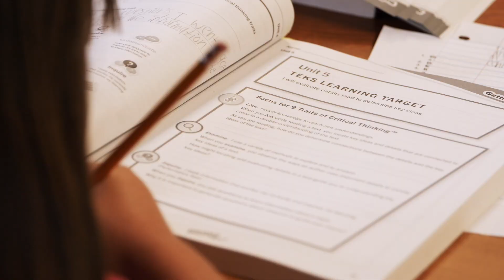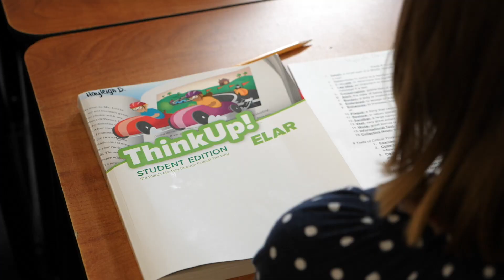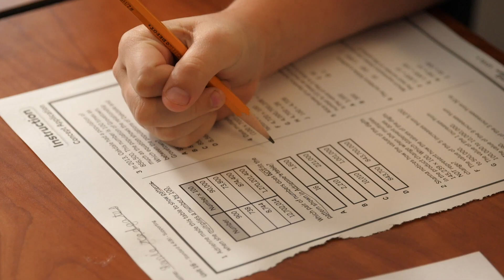ThinkUp! at Tool Elementary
Equipped with cameras and microphones, we went to Tool Elementary to see and hear for ourselves how schools are using ThinkUp! Watch as educators share stories about how ThinkUp! is providing the critical thinking skills that their students will need in higher education, their careers, and beyond.